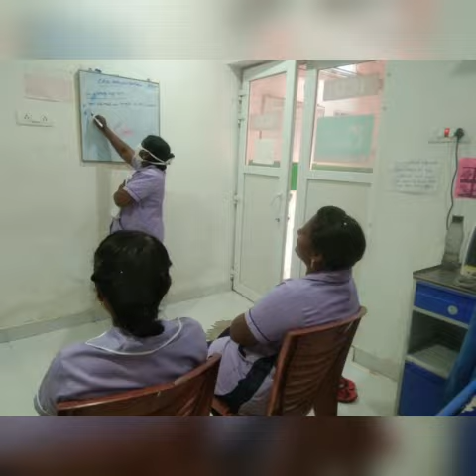CIPACA provides Continuous Nursing Education (CNE) in all the units!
"Nursing is a disciplined involved in the delivery of health care to the society".

👉🏼The CNE program explains on service-orientation to maintain health and well-being of people.

👉🏼 The knowledge gained here involves close personal contact with the recipient of care.

👉🏼 It also helps the nurses to get refreshed on the information they already know & to provide a needed service to the society.

👉🏼 Shares relevent information & emphasis on the most unique characteristic of nursing as a profession is that, it is a Caring Profession.

👉🏼 This program mainly instructs on how to take care of the patients & make it possible to practice effectively.

Inorder to provide the Best Care to CIPACA patients, it is much needed that nurses are frequently updating their Knowledge.